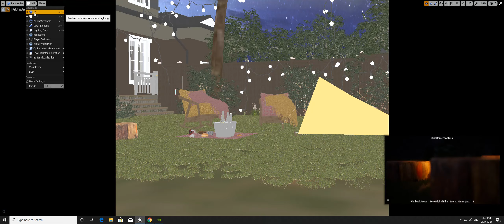American Backyard UE4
A scene I made for a video clip!
UE4 + 3DMAX.